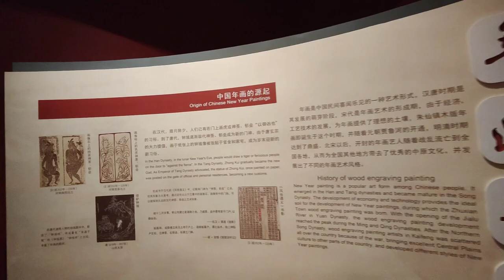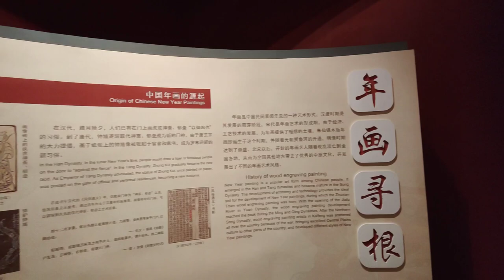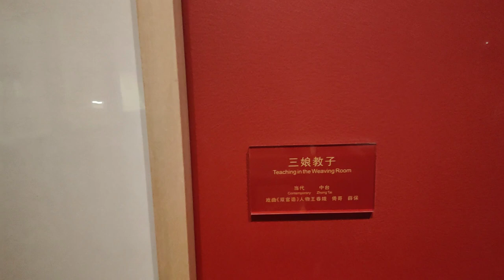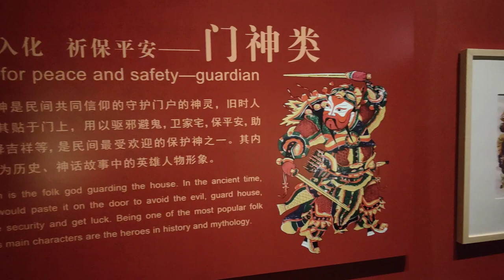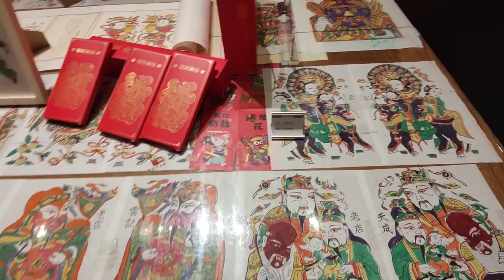开封博物馆的年画艺术展，很多很好看的年画。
从今天起，只有三个字
拼经济
拼经济
拼经济

谢谢大家